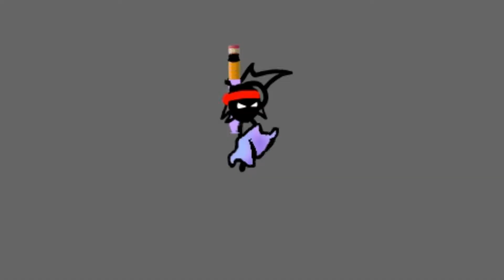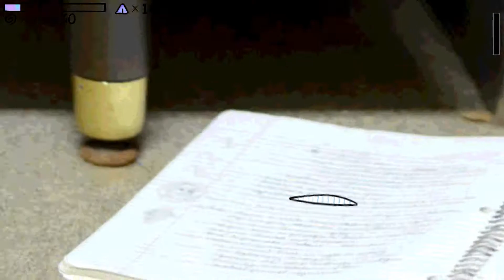Der Endboss! | #06 Super Fancy Pants Adventure 👖 (german)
Der Endboss ist eigentlich cool, aber hat zu wenig Angriffe und ist ein wenig zu einfach. Bleibt auf jeden Fall bis zum Ende dran!